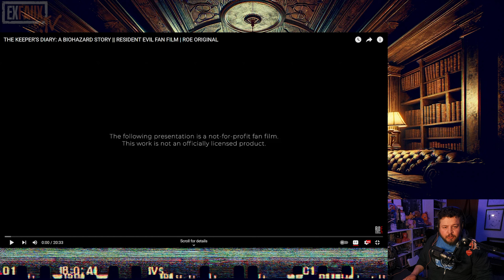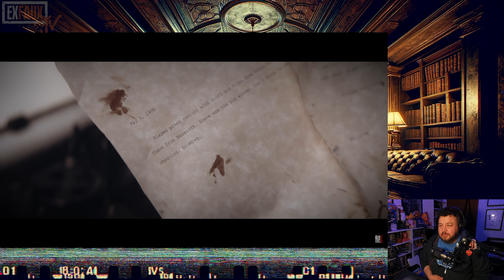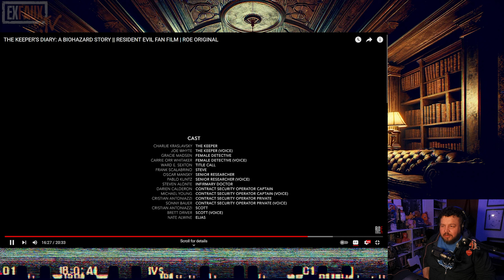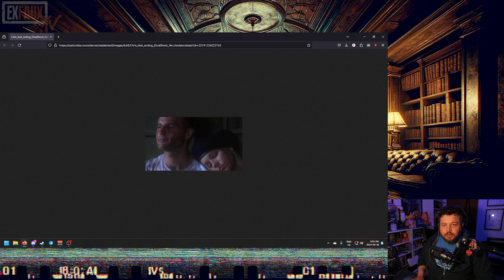Best Fan Film In YEARS! | Reacting to The Keeper's Diary: A Biohazard Story